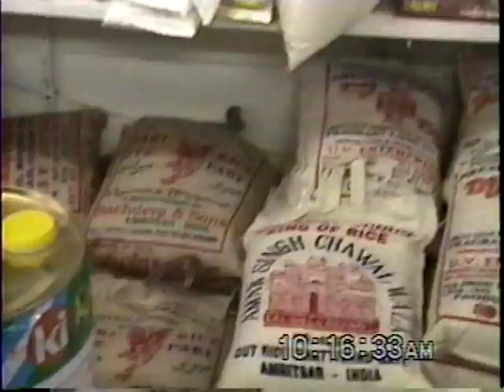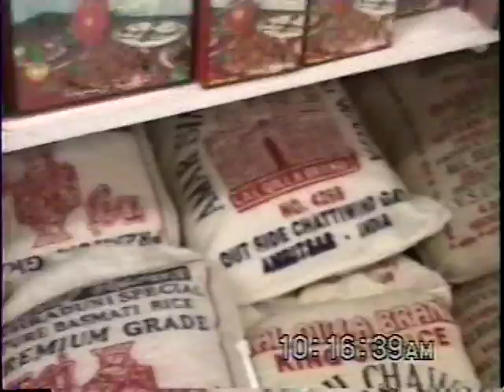July 1997 City Aus #4